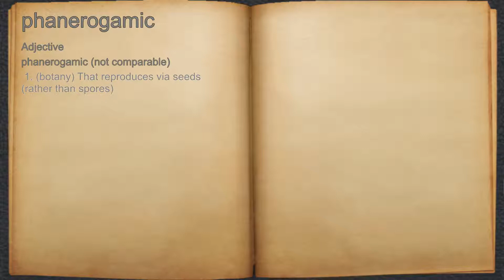What does phanerogamic mean?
A spoken definition of phanerogamic.

Intro Sound:
Typewriter - Tamskp